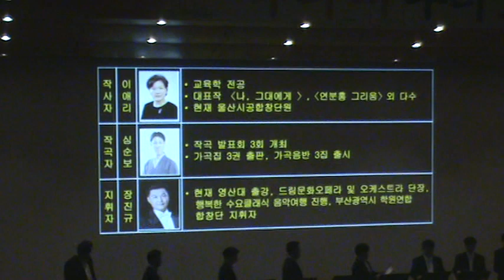고당봉에 오르면 / 이애리 시, 심순보 곡 / 부산오페라합창단 -- 지휘 장진규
제 15회 우리시 우리노래  아름다운 부산을 노래하다   -- 2020년 11월12일 (목)  금정문화회관 -- 신작 곡 발표회